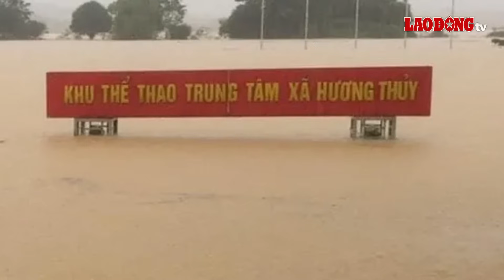Cả làng ngập trong biển nước, người mất 3 ngày chưa thể an táng | BLĐ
BÁO LAO ĐỘNG | Ghi nhận tại xã Gia Phố, huyện Hương Khê, Hà Tĩnh, một gia đình có người mất từ ngày 29/10 nhưng đến nay gia đình vẫn chưa thể an táng vì ảnh hưởng bởi mưa lũ.

* Đường dây nóng: 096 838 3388